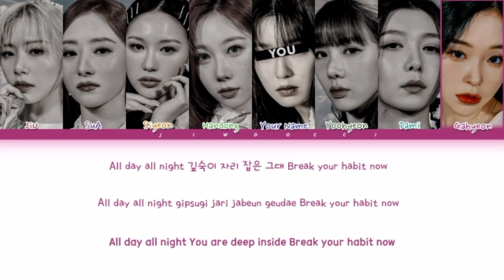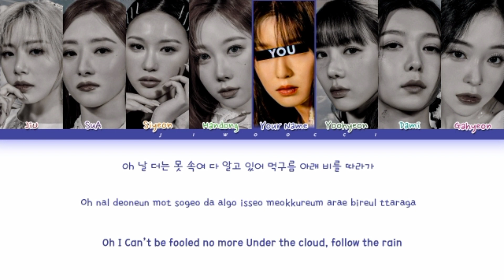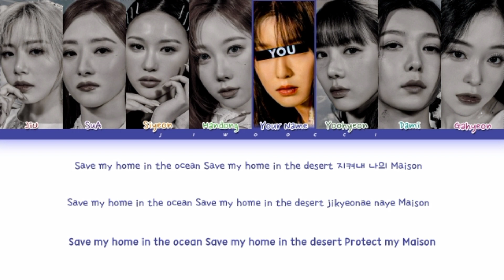DREAMCATCHER (드림캐쳐)- 'Maison' 8 Members (You A As Members)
Line Distribution

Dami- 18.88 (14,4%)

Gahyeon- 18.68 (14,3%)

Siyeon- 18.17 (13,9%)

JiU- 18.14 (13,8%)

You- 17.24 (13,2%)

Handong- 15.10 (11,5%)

SuA- 12.81 (9,8%)

Yoohyeon- 11.98 (9,1%)

End :)